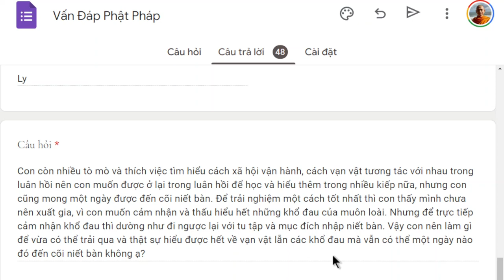1492. Muốn giác ngộ nhưng thích luân hồi?